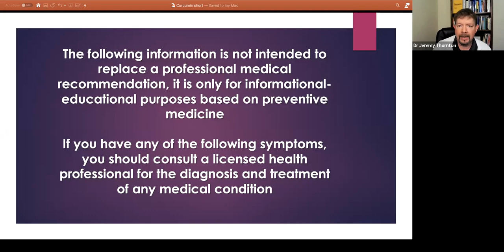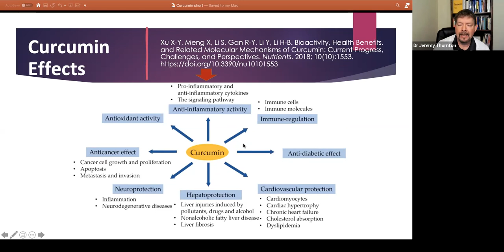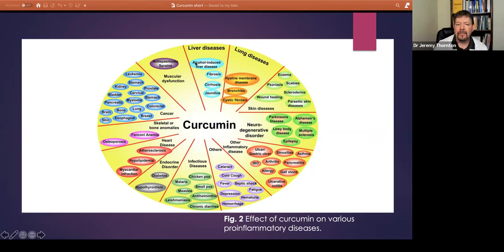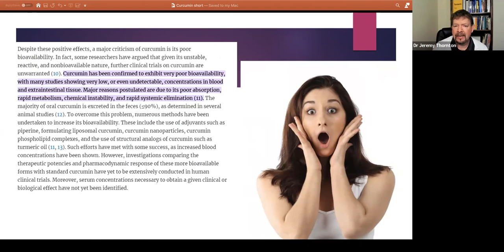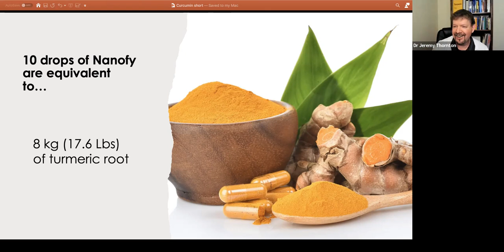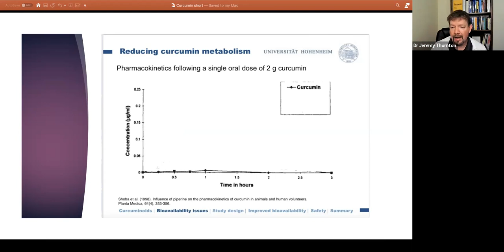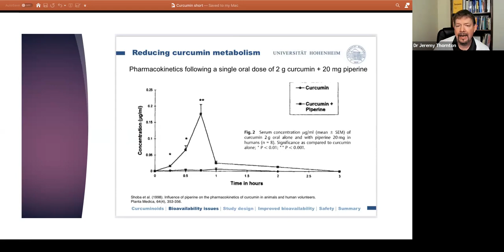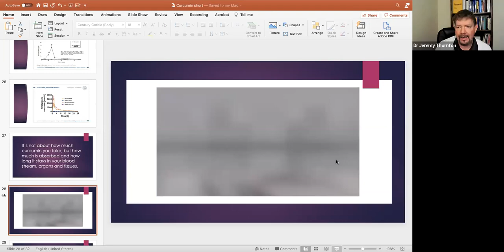The Hidden Secret Of Curcumin and Turmeric | Benefits of Turmeric and Curcumin | Dr. Jeremy Thornton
Hey Guys👋

In this video, We try to present the hidden secret of Curcumin and Turmeric. Learn the hidden secret about turmeric and curcumin. Revealing a new exciting technology that is disrupting the nutritional industry!
Through this video you will know all the secrets of curcumin and turmeric so keep watching the video and stay with us.

Liquid Gold BioMS drops.

✨What is it? A Turmeric/Curcumin product with a patented delivery system from Germany that increases bio-availability up to 277x’s greater than traditional supplements.
50 or 60 retail. 25 or 30 with a wholesale account.

If you are new to our channel, we're happy you clicked on our video! Hope you enjoy today's video. Please show your love💓 and support🤝 by joining "Dr. Jeremy Thornton" community now by subscribing and pressing (🔔) to join the Notification Squad and stay updated with new uploads✨ If you have any inquiries or requests feel free to leave them in the comments below.

🎬SUGGESTED VIDEOS
Don't forget to watch 📽 Our other videos. Please check them out :